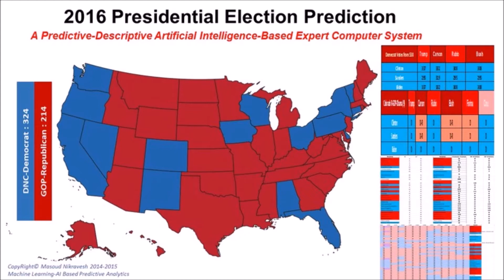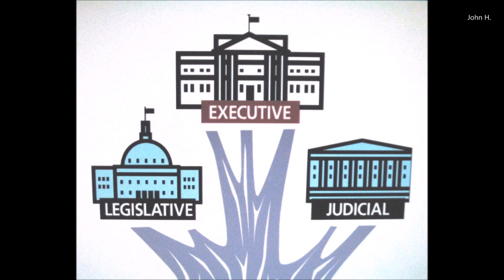The Political System of the USA (explained by John H.)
Hello! In this video, I´ll inform you about the political system and the election process of the USA!

I don´t own any of the shown video clips/pictures, but I edited them creating a video which supports the content of my talk.